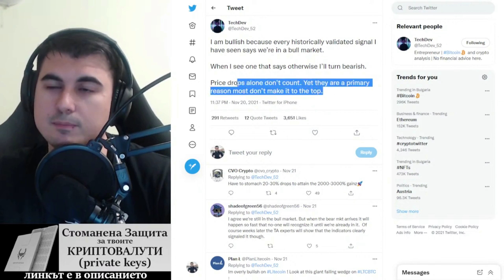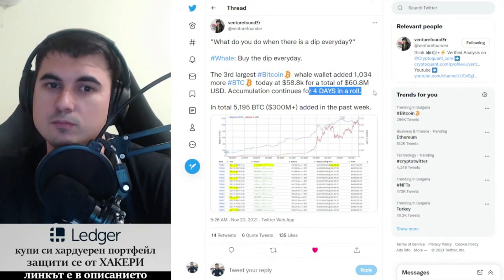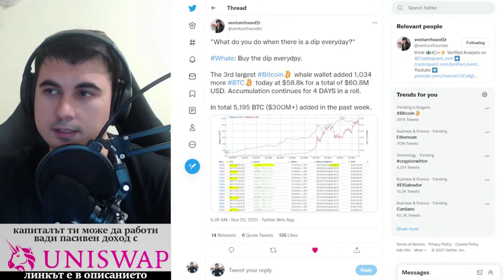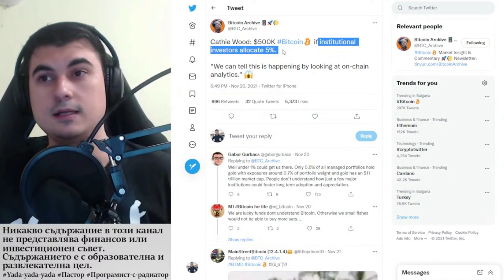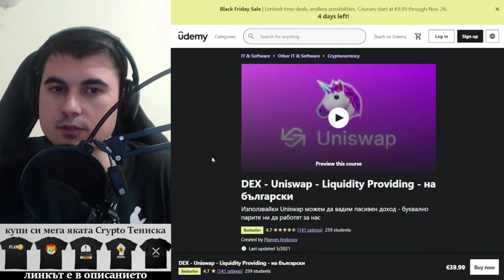Какво да правиш като има Dip всеки ден?